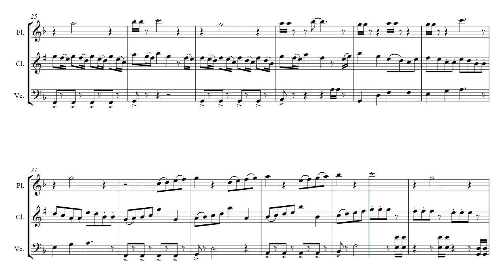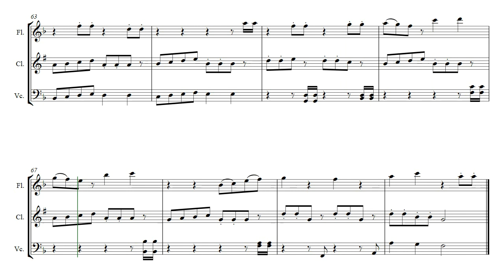Dance of Many Feet (Opus 530-2) Flute, Clarinet, Cello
This is the 2nd movement of Trio Dances by Daniel Hay for Flute, Clarinet, and Cello.

I played this first with Vincent and Carol